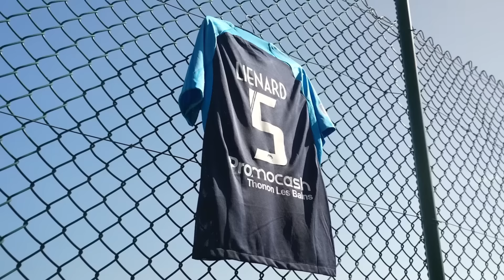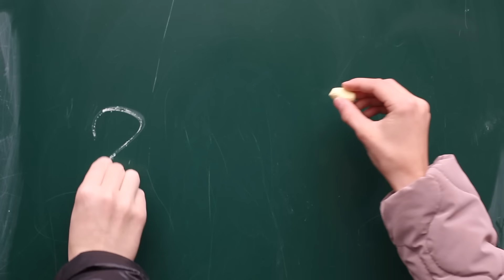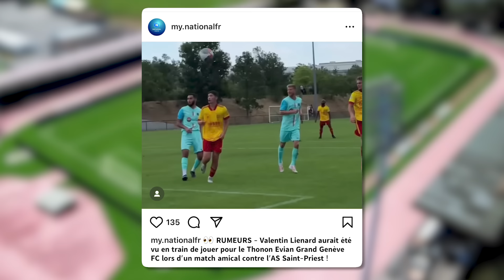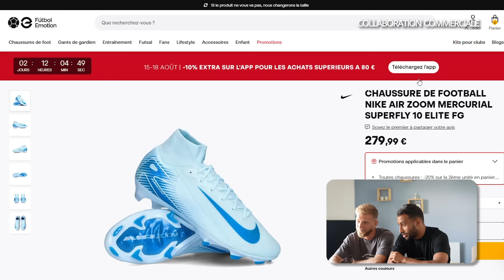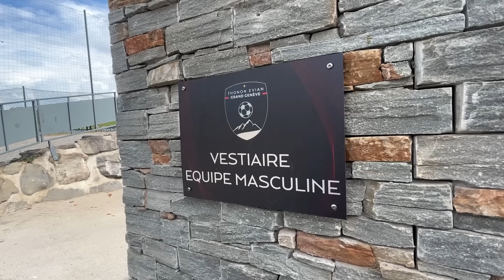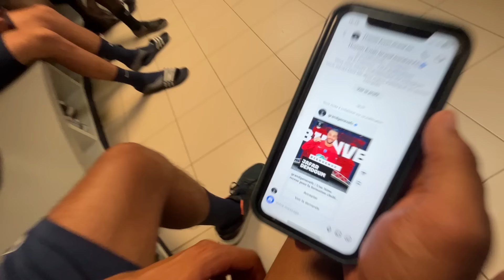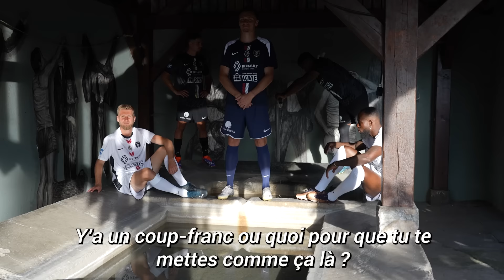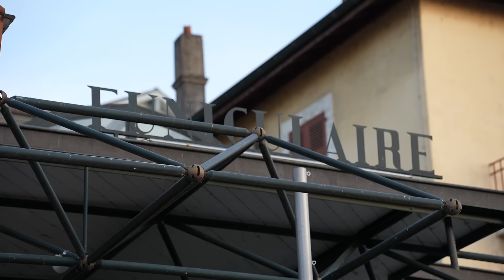Je vous DÉVOILE mon CLUB pour 2024-2025 (découverte + 1er entraînement) | QDF#142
Un énorme merci à Futbolemotion 🔥
Shop tes équipements ici :

Le code : VALBTF10
Conditions :
- Valable jusqu'au 1er octobre

[Collaboration commerciale]

Decouvrez le 1er episode de la saison 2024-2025.
Je vous devoile dans quel club je vais évoluer 🔥

À propos de moi :

Nom Prénom : Lienard Valentin
Âge : 26 ans
Nationalité : Française
Profession : Joueur de Football
Équipe : TEGG
Championnat : National 2
Poste : Latéral / Piston
Formation : OGC Nice / AS Monaco FC / FC Istres.

Montage :  Clément Irr (@clement.irr ) / Patrick Pardal (@pkpardal) / Maxence Herrault / Thomas Dumont (@th_prod) / Hugo Daubié / Nicolas Irr (@nico_irr)